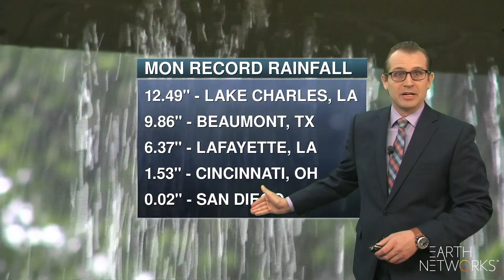weather_threats-aeris_EN_1080_05182021